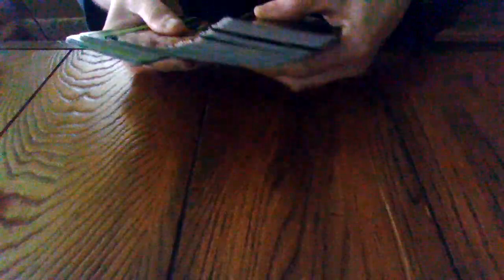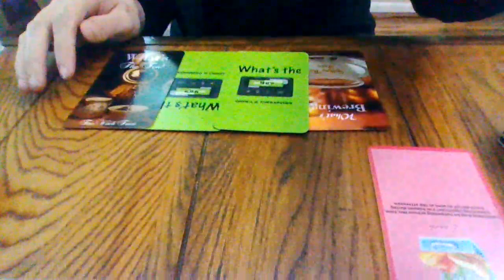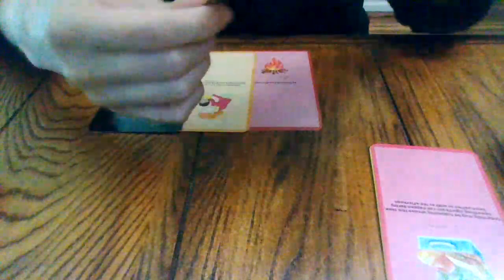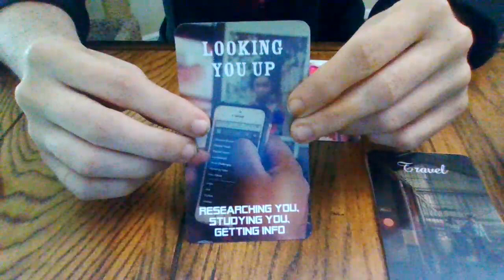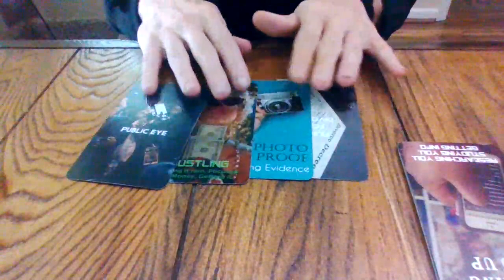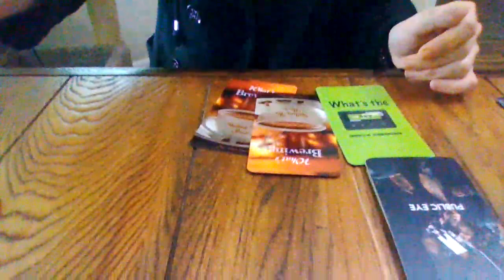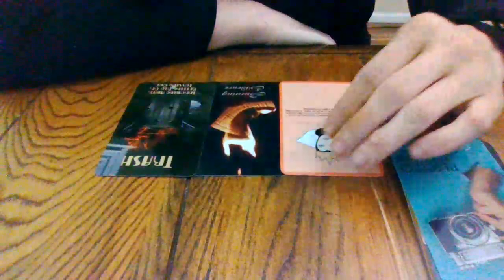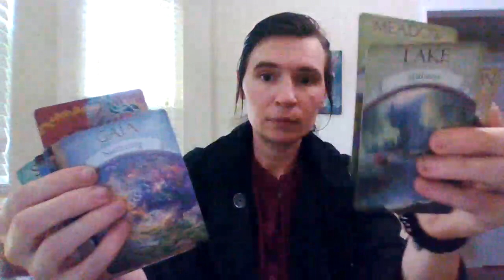ARIES- TRUTH'S HIDDEN- AUGUST 2020- YOU CAN'T HIDE FROM THE PAST!